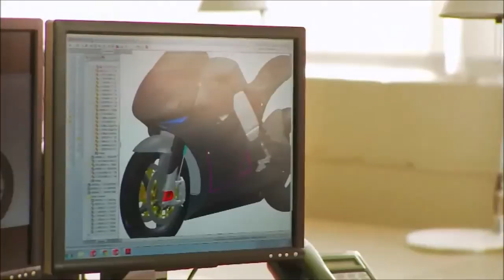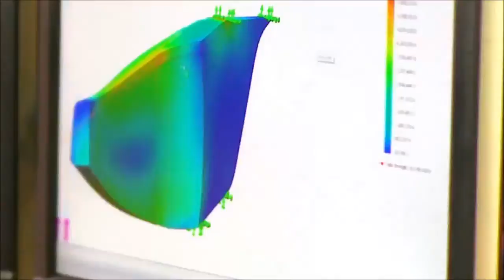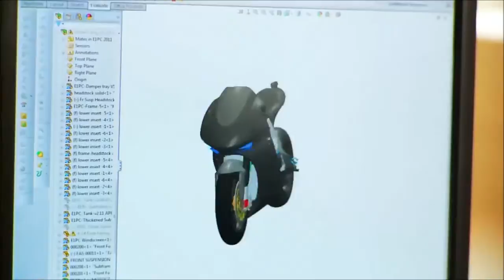Driving design of the world's fastest electric racing motorcycle with SolidWorks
Using SolidWorks design, analysis, and flow simulation tools available from Intercad MotoCzysz has developed the world's fastest electric racing motorcycle, which routinely pushes speeds of 200 mph.